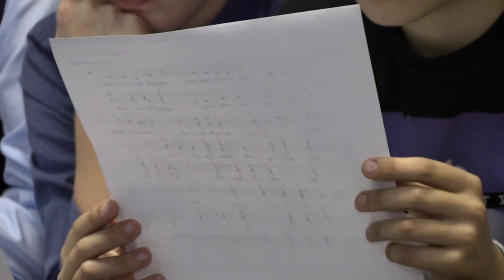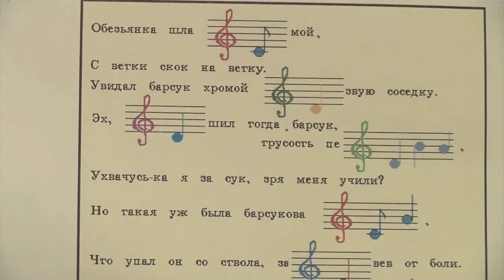Хоровая капелла мальчиков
Хоровая капелла мальчиков Детской музыкальной школы им. Балакирева объявила дополнительный набор в учебные группы.